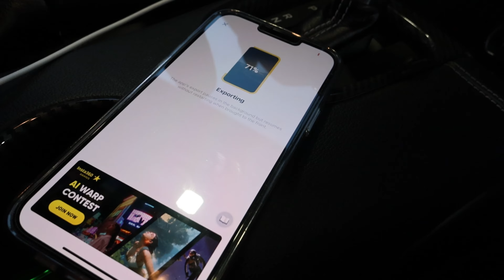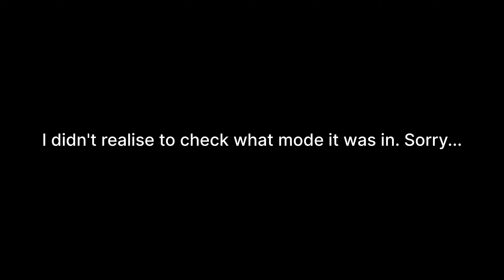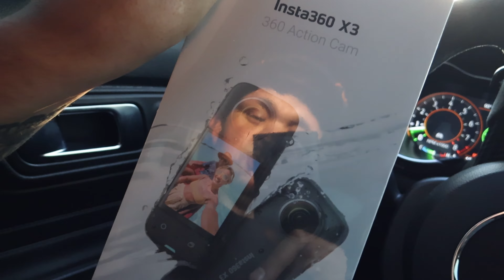Should I buy an Insta360 Cam?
Outro Song By: Lamb 2 G.O.A.T - Skema Boy